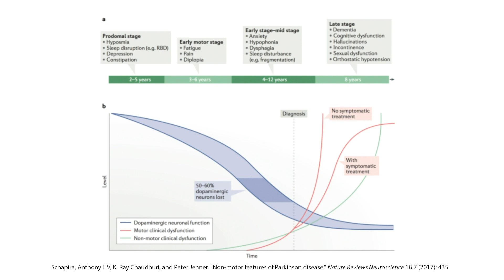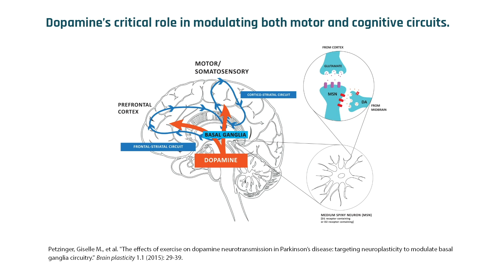How loss of dopamine-producing neurons affects brain circuitry and behavior | Giselle Petzinger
Diagnosis of Parkinson's disease occurs at the onset of motor symptoms when half or more of the brain's dopamine-producing neurons are lost. Dopaminergic neurons are lost initially in the motor circuit of the brain, known as the basal ganglia, which is responsible for automatic movements, for example, balance. People with PD report that they compensate for this loss by "thinking more" about their movements. However, as the disease progresses additional brain circuits are involved, and this compensation is no longer possible - leading to falls. In this clip, Dr. Giselle Petzinger explains how the loss of dopamine disrupts circuitry in the brains of people with Parkinson's disease.